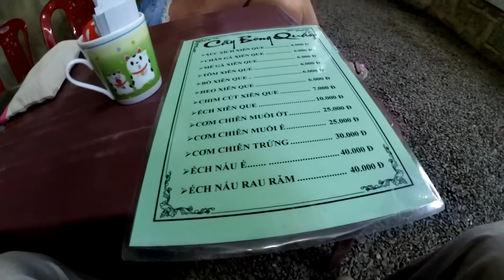Жру сидя на детском стульчике!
Ехали и увидели кафе, решили поесть. Мы даже не ожидали, что будем сидеть на детских стульях))
Цена сосиски 6 000 донгов.
Цена креветки гриль 6 000 донгов.